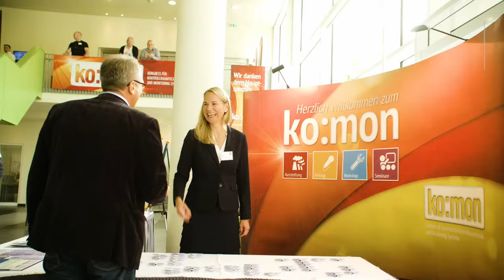ko:mon digital 2021 – Virtueller Kongress für Kontrollraumtechnik und Monitoring 22.09.2021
ko:mon. Der Kongress für die Leitstand-, Kontrollraum- und Monitoringbranche. Hier treffen sich Experten, Praktiker, Fachplaner, Ausrüster und Anwender aus Industrie, Verwaltung und Dienstleistung zum Know-how-Transfer, Wissens- und Erfahrungsaustausch.

Erleben Sie Praxis-Vorträge, Experten-Dialoge, Seminare und Workshops rund um das Thema „Monitoring“ im Livestream.

Alle Informationen über den ko:mon Kongress und die Anmeldung erhalten Sie